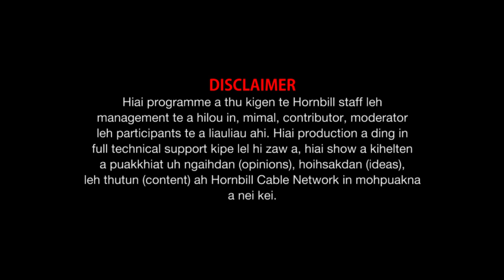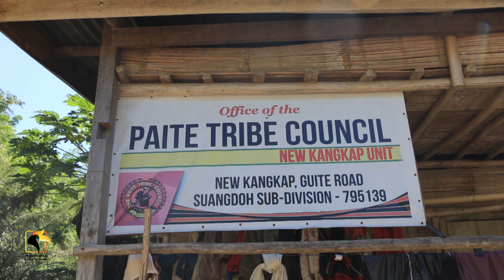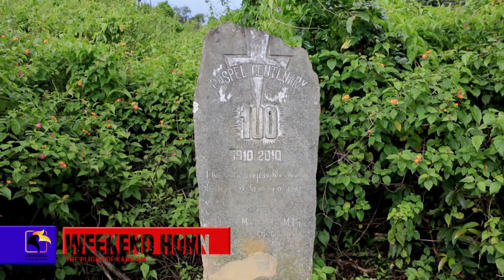Weekend Horn The plight of Kaihlam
Host : Mang Taithul (Program Director HCN).
Camera : Immanuel Tusing
Transportation : Special thanks to Pu Khen P Tombing(Principal Rayburn College).